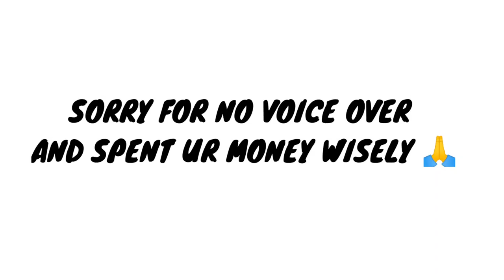The Supper Star Package Event 🤯ll New Best Glow Wall Skin 😍ll Trick To Get Wall Skin⁉️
24kGoldn - Mood ❤️ ( FreeFire Highlights )#1
FREEFIRE TOP DAIMONDS KING 1 BILLION 😱🔥- SAMSUNG A3,A5,A6,A7,J2,J5,J7,S5,S7,S9,A10,A20,A30,A50,FF

Dustystaytrue -Talk Tough (MODE RUOK FF, Apelapato999)

24kGoldn - Mood ❤️ ( FreeFire Highlights )

24k Goldn - Mood (MODE RUOK FF, Apelapato999)

The characters in this video are imaginary and No one harmed while recording this video It is not intended to hurt emotions and sentiments of anyone either

Video is for educational purpose only Disclaimer under section 107 of the copyright act 1976, allowance is made for "Fair use for purposes such as criticism, comments News reporting Teaching, scholarship & research.